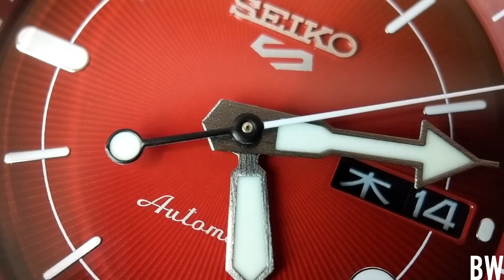Fan service done right - Seiko Naruto Sports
"I have no experience with any type of anime really."
"Seiko takes a lot of crap from us crabby watch enthusiasts."
"Seiko will make millions on these."

What licensed collaboration would you enjoy seeing Seiko pursue next?

Thank you Kyle!